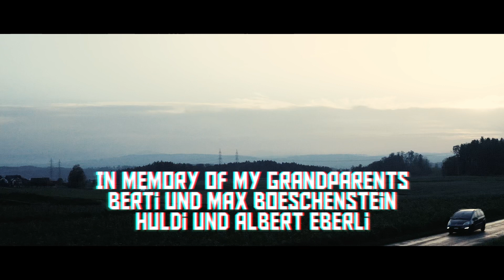Mercedes-Benz 280 SE 3.5 W108, Jahrgang März 1972 mit H&R Cup Kit Komfortfahrwerk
Dieses Video habe ich aus reiner Freude und Spass an der Sache produzieren lassen, da mir der Mercedes-Benz 280 SE 3.5 W108 enorm gut gefällt und ich einiges an Zeit, Geld und Liebe investiert habe. Gerne bedanke ich mich an dieser Stelle bei allen, die dieses Projekt unterstützt haben. Mein Dank gilt aber vor allem auch welche dieses Video gefilmt, vertont und geschnitten haben - herzlichen Dank für die tolle Arbeit!